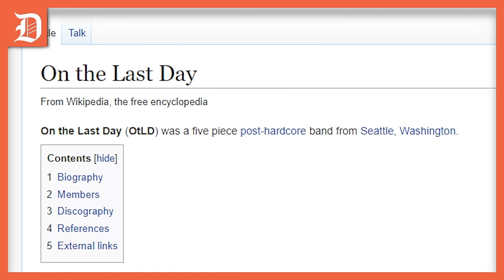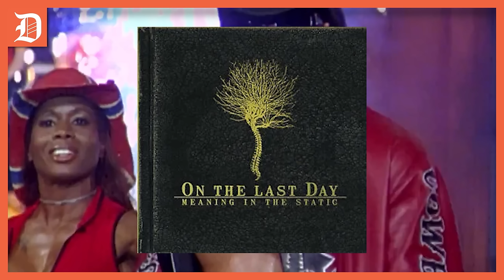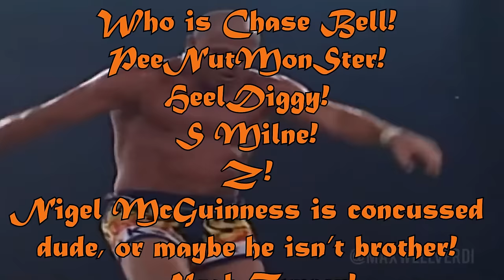Deadlock Podcast Highlight - Christian's Coalition, VKM & Naked Kurt Angle - Retro Sync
Three previous vids are now into one. The videos were "Twelve CC's An The Theft Of Kurt Angle," "Abyss & Christian's Coalition," and "You Damn Right." Those vids will be unlisted.

Kurt gets his belts, Armani suit and underwear stolen, the VooDoo Kin Mafia suck ass juice, and Abyss terrifies Christian's Coalition.

This is taken from the "That Time Kurt Angle's Clothes Were Stolen (TNA iMPACT! July 9th, 2007 Deadlock Retro Review)" by the Deadlock Podcast.

Here are my Patreons:

Who is Chase Bell
PeeNutMonSter
HeelDiggy
S Milne
Z
Nigel McGuinness is concussed dude, or maybe he isn’t brother
Noah Turner
TorchCrawler
eric ward
Tony Davis
SnaxXdaman
William Powell
Trafficcoen
YaBoiThomas002
GhostPatrol
RVDeez nuts
Iwant Bojack InaLadder match
2High2Die81